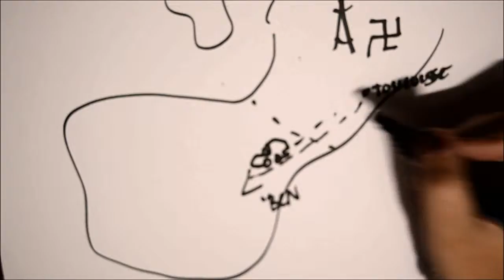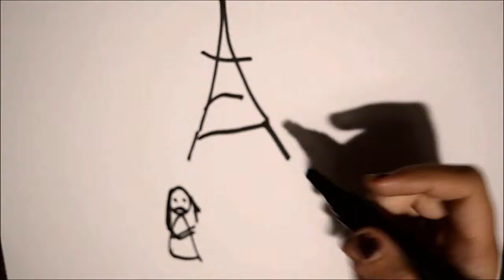draw my life de Clara Scholl